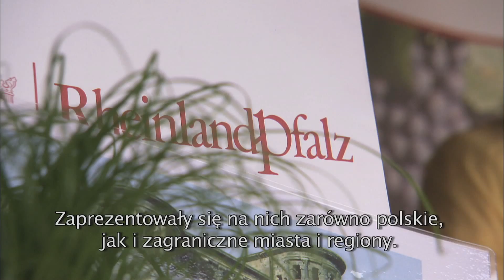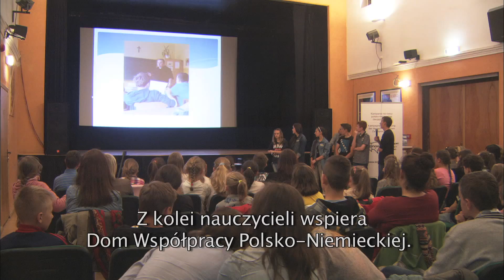Schlesien Journal 26 05 2015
Entdeckerclubs des Deutschen- ein Projekt für Kinder und Jugendliche aus der oppelner und schlesischen Woiwodschaft.
100 Kinder und Jugendliche von Entdeckerclubs des Deutschen aus beiden oberschlesichen Woiwodschaften trafen sich Mitte Mai in Oppeln. Entdeckerclubs des Deutschen sind Treffen außerhalb des Unterrichts die an 21 Schulen in beiden Woiwodschaften angeboten werden.  Das Projekt wird vom Haus der Deutsch-Polnischen Zusammenarbeit betreut. Zum ersten Treffen der Entdeckerclubs kamen Vertreter von 14 Schulen.

Außerdem: der polnische Minister für Verwaltung und Digitalisierung Andrzej Halicki in Oppeln-Malino, der Bundestagsabgeordnete Helmut Nowak besucht Oberschlesien, Josef Gonschior mit Bundesverdienstkreuz ausgezeichnet